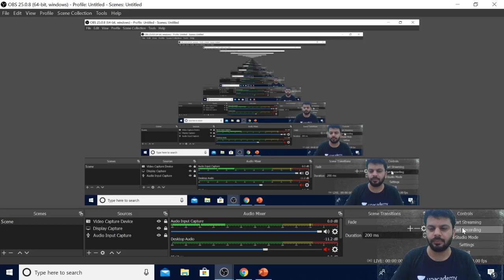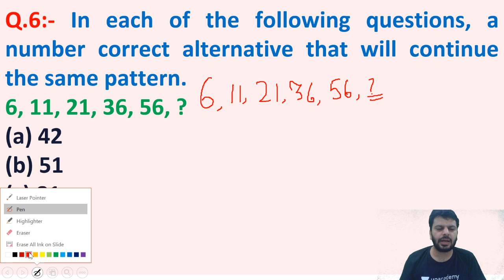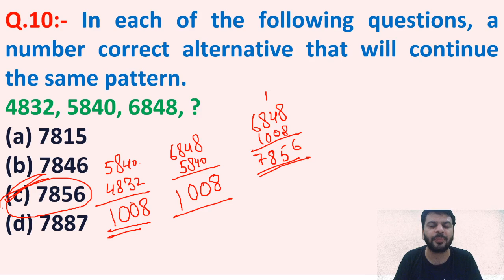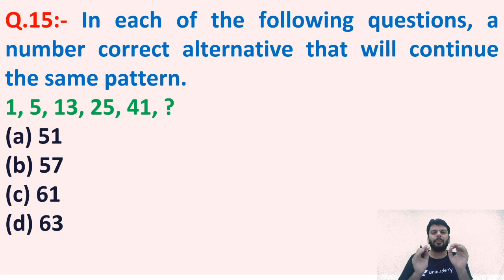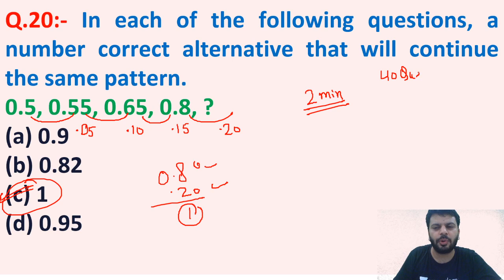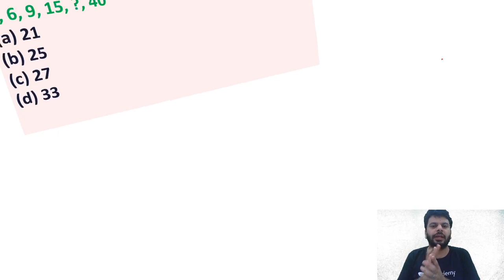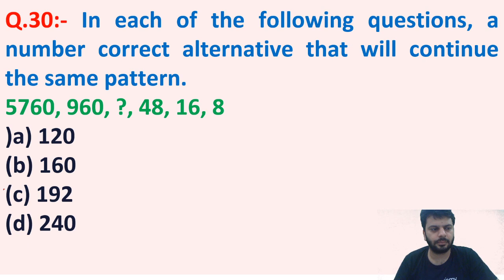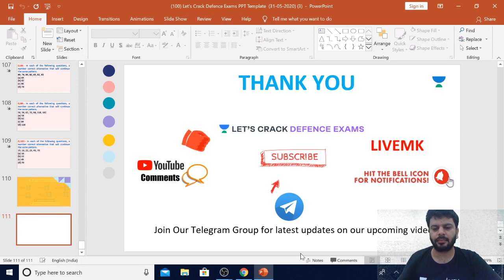Number Series (Part 1) | 100 Days Study Plan for CDS/CAPF 2020 | Mohit Kawatra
This is a 100 Days Study Plan for the CDS/CAPF Exam 2020. In this session, Mohit Kawatra will discuss Part 1 of Number Series which is a part of the Reasoning category in CDS/ CAPF exams.

Mohit Kawatra and more top Educators are teaching live on Unacademy.

Unacademy Subscription Benefits:
1. Learn from your favourite teacher
2. Dedicated DOUBT sessions
3. One Subscription, Unlimited Access
4. Real-time interaction with Teachers
5. You can ask doubts in the live class
6. Limited students
7. Download the videos & watch offline